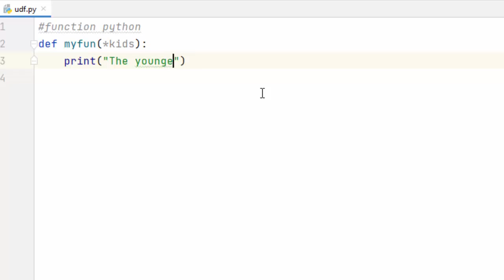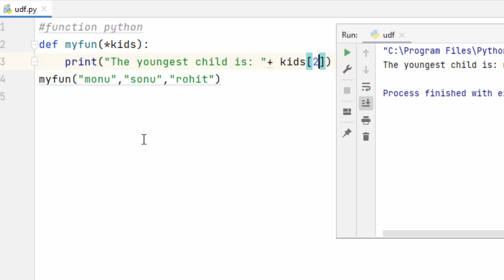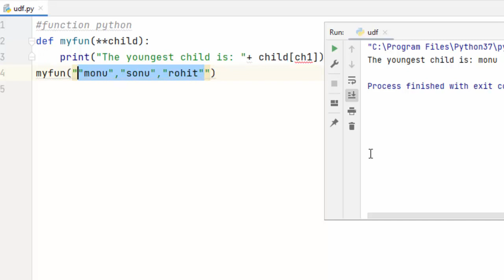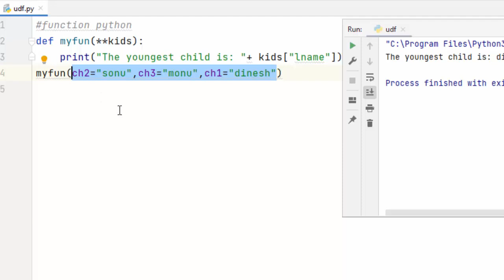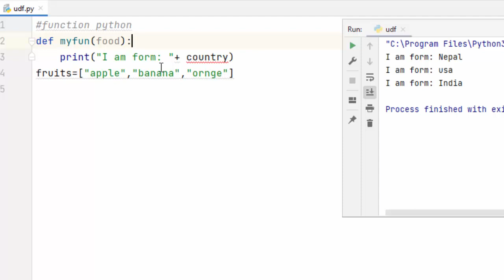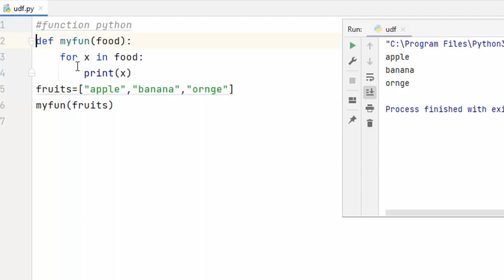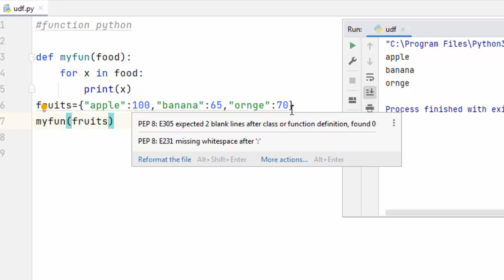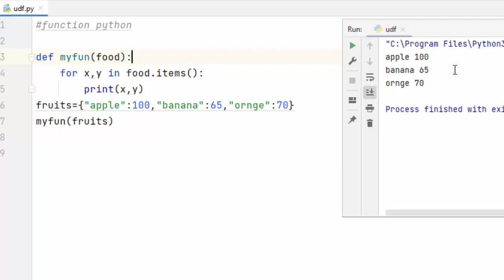Passing List, tuple and dictionary in Function | Functions in Python | Python tutorial lesson - 45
Passing the List, tuple and dictionary in Function | Functions in Python | Python tutorial lesson - 45 | udf in python (user defined functions)